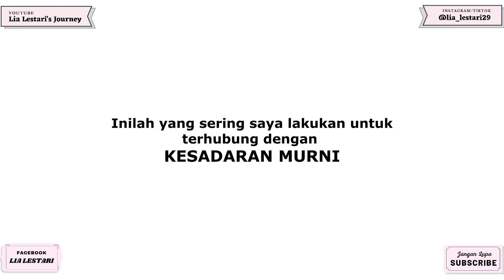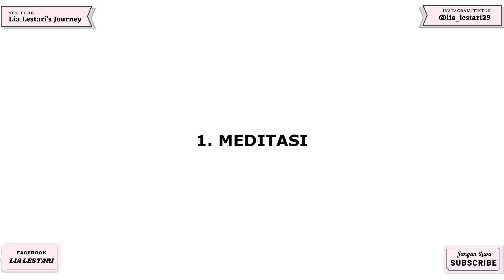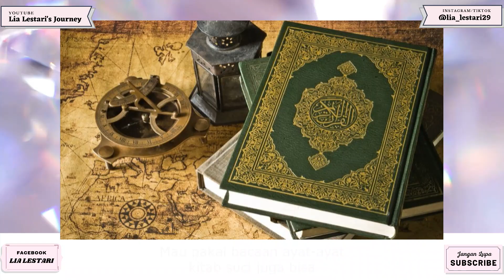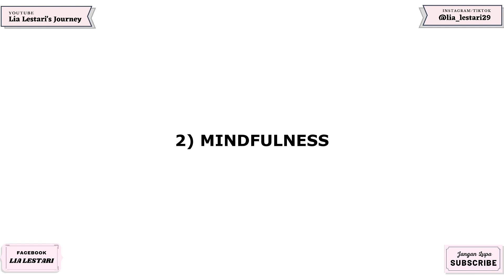3 CARA MUDAH MENCAPAI "KESADARAN MURNI"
Ini yang saya lakukan untuk belajar terhubung dengan Kesadaran Murni.
Boleh download dan disebar untuk edukasi GRATISSSSS. !!!
Dukungan kamu akan digunakan untuk membuat konten yang lebih seru dan bermanfaat lagi.
CARA MEMBERIKAN DUKUNGAN :
Atas nama : Lia Puji Lestari

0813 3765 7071 (Whatsapp Only)